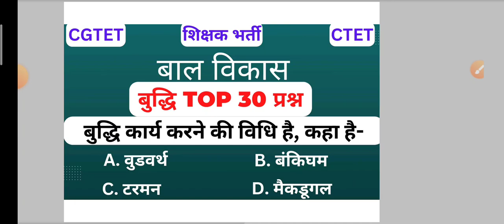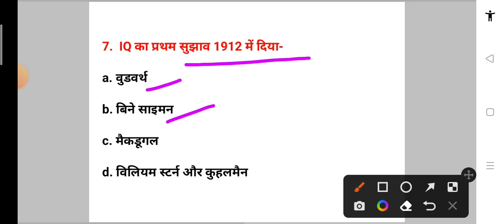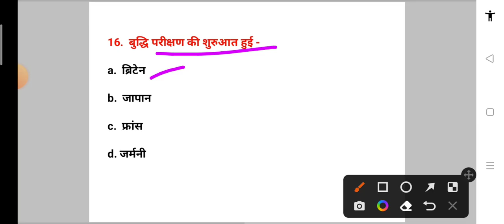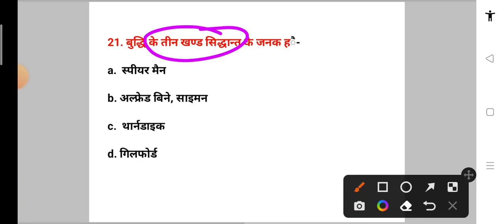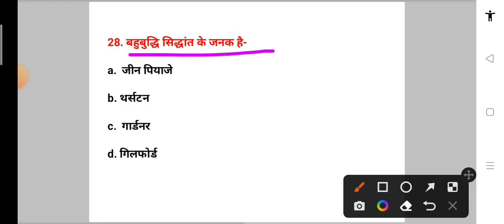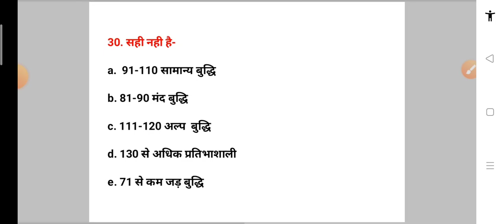बाल विकास (बुद्धि)|| Child Development (Intelligence) || Top 30 प्रश्न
महत्वपूर्ण Topic:-

शिक्षक 2019 हिंदी प्रश्न पत्र उत्तर सहित

सहायक शिक्षक 2019 English प्रश्न पत्र उत्तर सहित(Assistant Teacher English Question paper+Answer)

परीक्षा उपयोगी बाल विकास Top 200 Questions

शिक्षक 2019 बाल विकास प्रश्न पत्र उत्तर सहित

परीक्षा उपयोगी महत्वपूर्ण हिंदी "वर्णमाला" MCQ's

सहायक शिक्षक 2019 कंप्यूटर+सामान्य ज्ञान प्रश्न पत्र उत्तर सहित

Computer,General study,Gk,Gs,सामान्य अध्ययन
सहायक शिक्षक 2019 पर्यावरण प्रश्न पत्र उत्तर सहित

सहायक शिक्षक 2019 हिंदी प्रश्न पत्र उत्तर सहित

अघोष,सघोष, अलपप्राण,महाप्राण,कण्ठ, तालव्य, मूर्धन्य, दन्त्य, ओष्ठय

पर्यावरण परीक्षा उपयोगी महत्वपूर्ण One Liner प्रश्नोत्तर

जीन पियाजे का सम्पूर्ण ज्ञान||Jean Piaget's Complete Knowledge
पर्यावरण, Environment, previous question paper,CG TET QUESTION PAPER,सहायक शिक्षक 2019 प्रश्न पत्र,
समावेशी शिक्षा【परिभाषा, लक्ष्य,उद्देश्य, विशेषताएं, सिध्दांत, आवश्यकता, चुनौतियां, निष्कर्ष】
परीक्षा उपयोगी महत्वपूर्ण One Liner प्रश्नोत्तर(बाल मनोविज्ञान)
बाल विकास एवं शिक्षाशास्त्र
बाल मनोविज्ञान
बाल विकास
Child Development And Pedagogy
Child Psychology
Bal Vikas
Bal Vikas Avam Shikshashastra
Bal Manovigyan
One Liner Questions
जीन पियाजे,लेव वाइगोत्सकी, स्किनर,थार्नडाइक,पावलांव,वाटसन
Jeen Piyaje,Lev Vaigotsaki, Skinar, Tharndaik, Pavlav,vatsan
JeanPiaget

government teacher kaise bane
सरकारी शिक्षक कैसे बने

,Granville Stanley Hall, education, competitive exam, government teacher,NEP,National Education Policy

CTET,CGTET,MPTET,REET,UPTET,HTET,PTET,STET,BTET,DSSSB,KVS,NVS,SUPER TET And Other Tet's